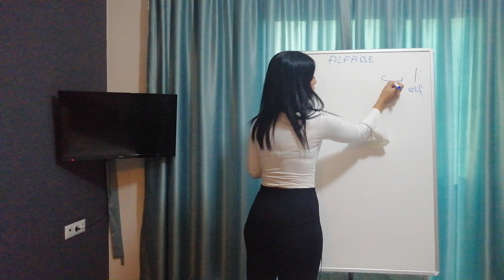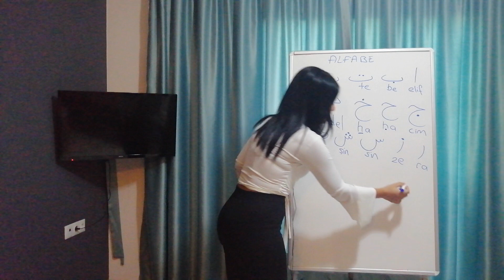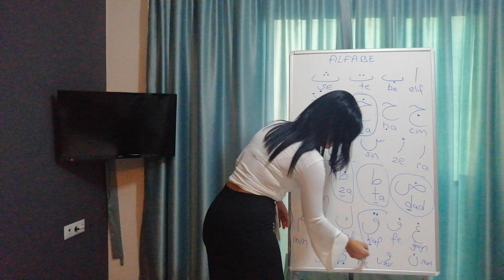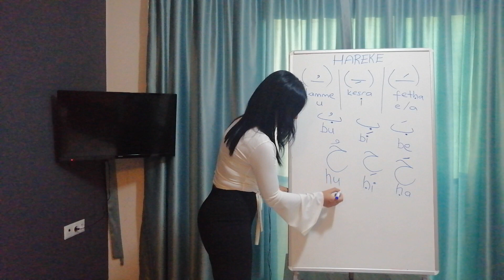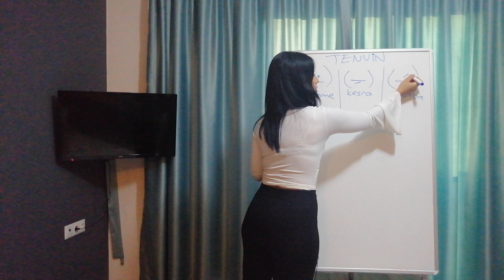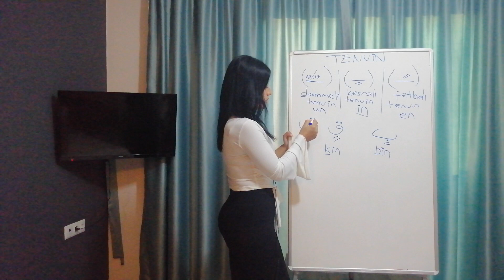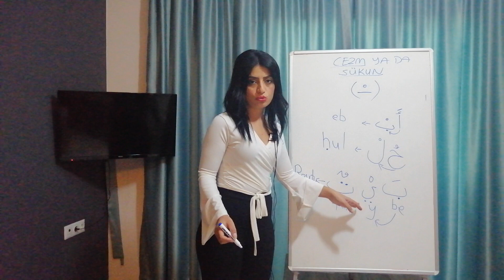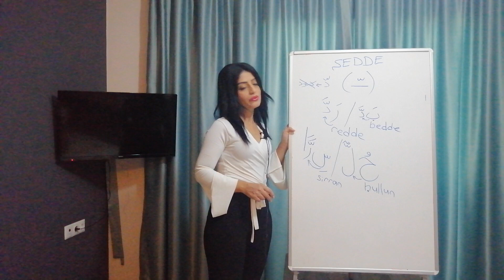Arapça alfabe yazımı ve harflerin telaffuzları nasıl yapılır? - Arapça Ders 1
Bu video Sıfırdan Arapça eğitim videosu alfabe, harekeler, tenvin, cezm ya da sükun, şedde konularını içeriyor. İyi seyirler diliyorum.